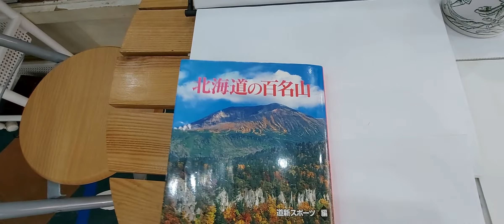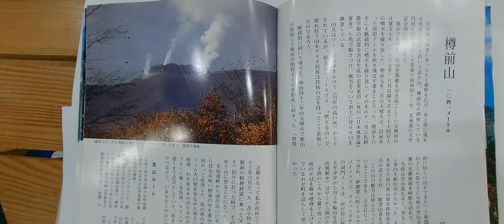室蘭市 時計メガネ宝飾店 コーヒ－タイムで北海道の100名山を読んでます。